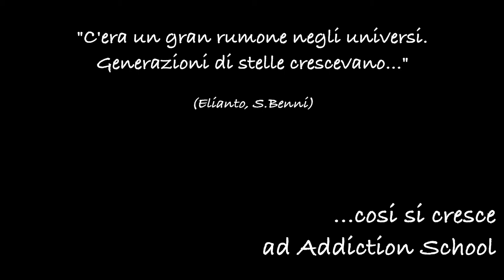ADDICTION SCHOOL - Federico Ravazzi / Woodkid - Goliath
Federico Ravazzi, storico allievo di Addiction school, a seguito di un'eccellente audizione è stato ammesso con borsa di studio al triennio di ACCADEMIA KATAKLÒ: dall'esperienza ventennale della COMPAGNIA KATAKLÒ a Milano, LA PRIMA ACCADEMIA DI FORMAZIONE PROFESSIONALE IN ATHLETIC DANCE THEATRE diretta da Giulia Staccioli. Federico si è avvicinato ad Addiction school per Hip Hop e Breaking ma, grazie alla relazione di fiducia che abbiamo costruito, ha scelto di fidarsi delle nostre intuizioni e consigli in merito al suo percorso. Ha completato così la sua formazione anche in Moder, Contemporaneo e Classico, studiando con tutti gli insegnanti di Addiction.
Siamo davvero orgogliosi di aver guidato il su talento senza che rinunciasse alla sua personalità: intreccio di curiosità dirompente, testardaggine e profonda sensibilità. Grazie alla famiglia di Federico per la fiducia ed il rispetto totali che ci hanno portato a condividere una gioia tanto grande.
Il nostro Jack di Titanic è pronto per nuove scommesse.
Ai nuovi inizi... e che la strada ti porti lontano!

Addiction school al completo